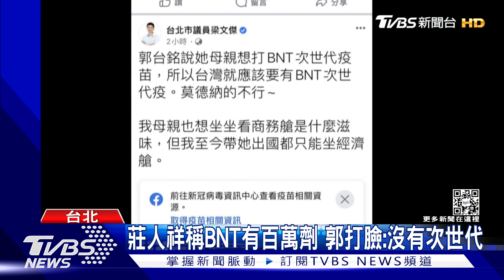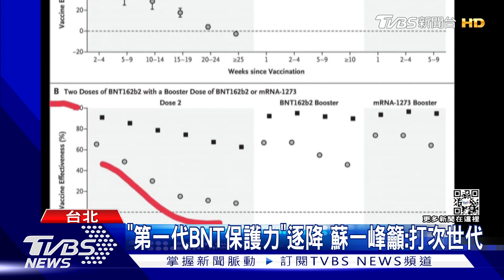郭台銘再催買BNT次世代 薛瑞元酸:像推銷員｜TVBS新聞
鴻海創辦人郭台銘，直指台灣沒有BNT雙價疫苗，讓他的母親無法接種，指揮中心回應，台灣還有100多萬劑BNT，即便事後強調是說單價疫苗，也可以當作追加劑使用，但郭台銘臉書再發文砲轟，醫生說母親需要的就是BNT次世代，台灣就是沒有，對此，衛福部長薛瑞元卻狠酸，怎麼聽起來很像是BNT推銷員。